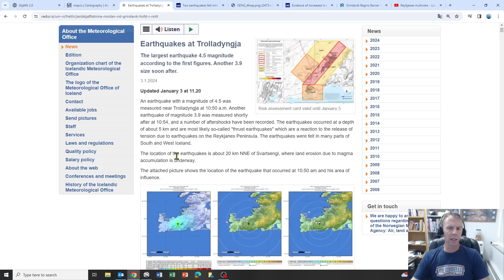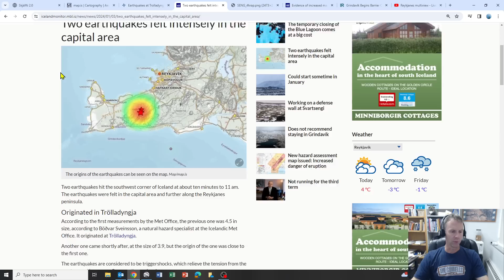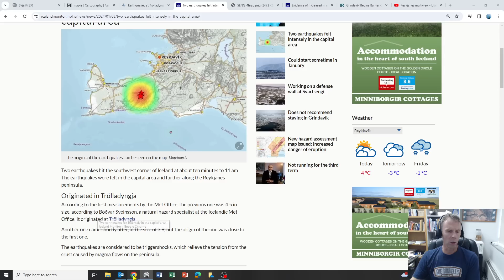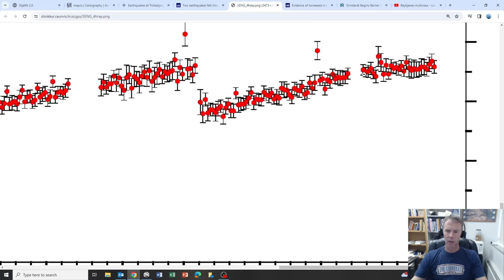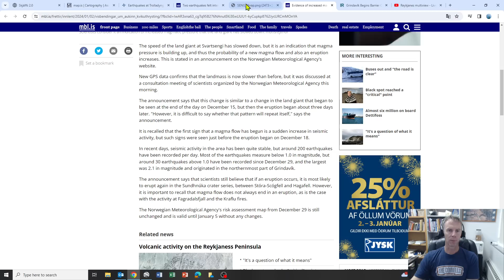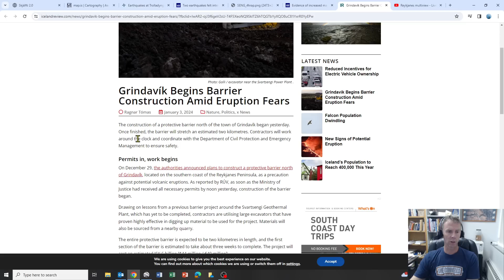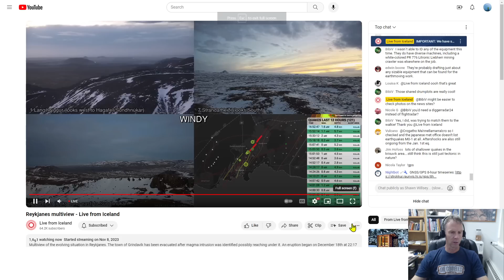Earthquake Swarm Rattles Krýsuvík Area Of Iceland As Magma Body Near Grindavik Pressurizes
Geology professor Shawn Willsey provides a Jan 3, 2024 update on geologic conditions on the Reykjanes peninsula near Grindavik, Iceland.

Do you or someone you know want to remotely fly a drone in Iceland or elsewhere?  Must be redeemed within 30 days.

Support these educational videos!  Your generous support allows me to create more educational geology videos.  Send support via:

or a good ol' fashioned check to:
Shawn Willsey
College of Southern Idaho
315 Falls Avenue